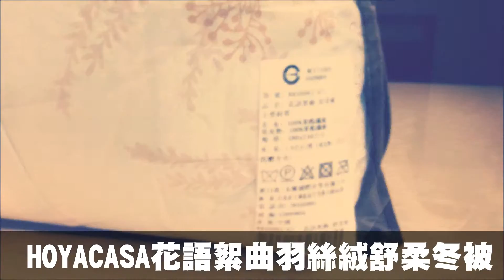20161011《居家 》冬天少不了一條暖呼呼又輕薄的HOYACASA花語絮曲羽絲絨舒柔冬被︱開箱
天氣漸漸要變冷囉！
大家手上的暖被準備好了沒有啊！
這篇是HOYACASA禾雅國際的花語絮曲羽絲絨舒柔冬被開箱文，
重點這一條在momo購物現在獨家優惠下殺只要990元，
真的超級便宜的啦！大家可以參考看看喔！
 Momo購物網獨家優惠商品: goo.gl/0bXUtu